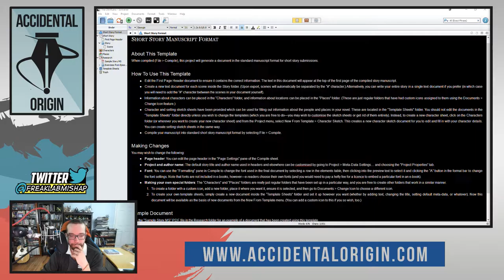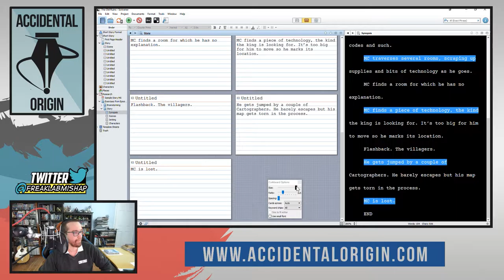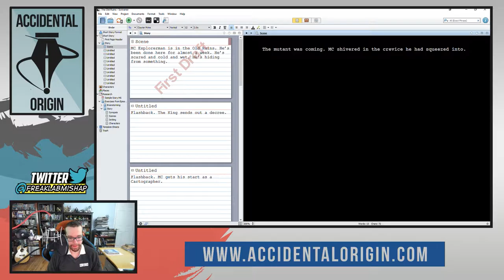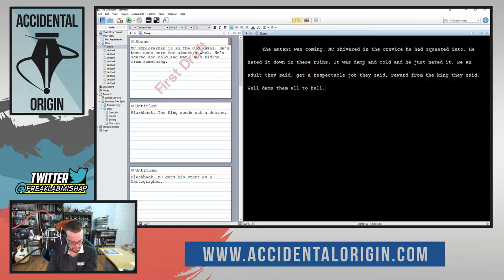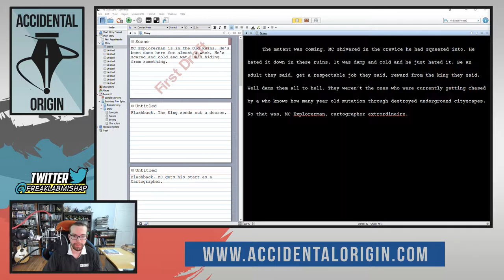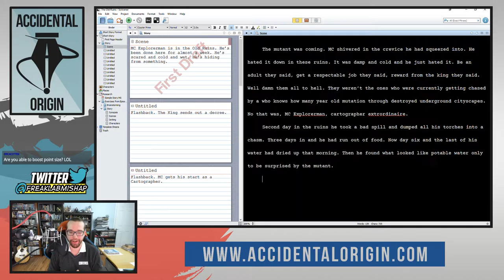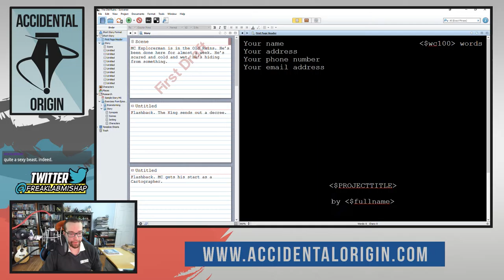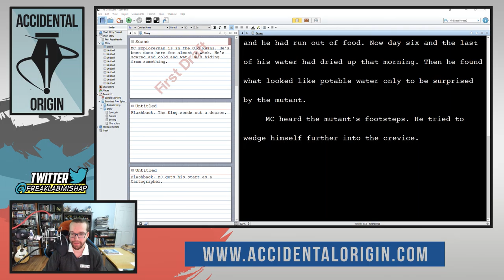Accidental Origin - Episode #48 (Part 1)